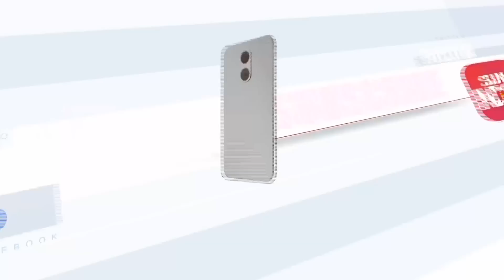Breaking : Governor R.N.Ravi விளக்கத்தில் 2 பொய்கள்;அம்பலப்படுத்தும் Su Venkatesan MP